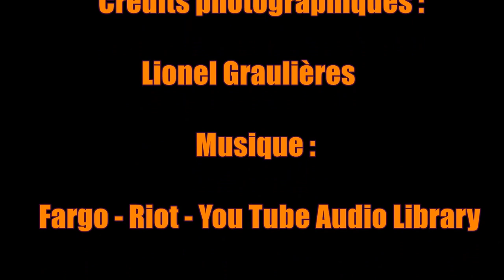" Madère en vert "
Randonnées dans les montagnes du centre de Madère, entre le plateau central, les vallées encaissées, les cirques volcaniques et les sommets avec vues panoramiques sur l'Océan.